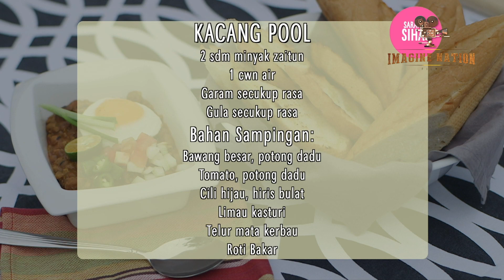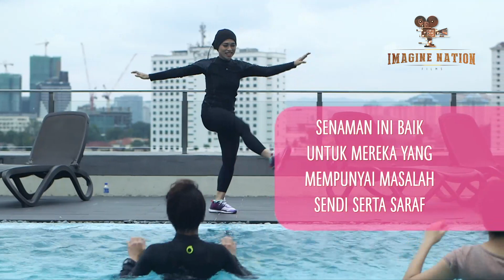Sihat Cantik Menawan EP04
Rancangan majalah kesihatan yang mensasarkan golongan remaja dalam menjaga kesihatan, kecantikan untuk kekal menawan. Rancangan ini mengandungi 3 segmen iaitu Jenguk Selebriti, Gaya Sihat dan Sarapan Sihat.